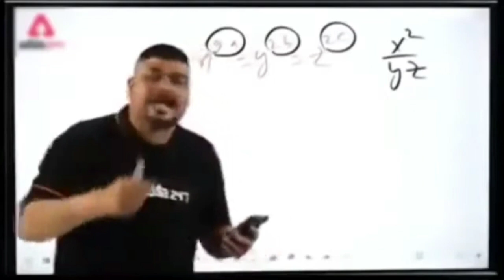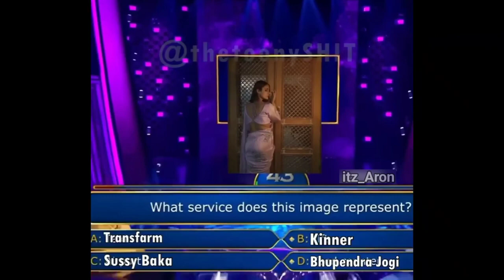😂💥Waah kya scene hai💥😂|| Funny memes|| memes Reaction || itz_Aron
OMG 😱 These people have extraordinary or next level sense of humor   🤯 __

driver
khatarnak
stupid driver
on india
bhoot
comedy
mgwitharun

███▓▒░░. ₳ⱤɄ₦ VɆⱤ₥₳ .░░▒▓███

|| don't laugh ||

Note~all video on this channel {@Muft_Gyan_With_Arun} are the knowledge & education purpose only so 1

about the channel- Muft Gyan With Arun is a full enlighten video content creator